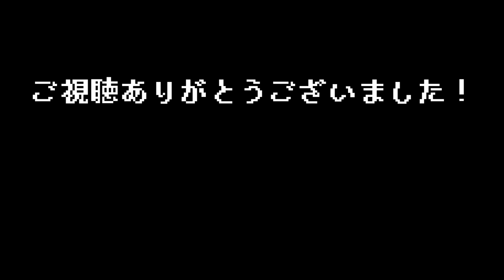#23【 BLUD （製品版）】女子高生がヴァンパイアをコテンパンにするヘンテコアニメ風アクションＲＰＧ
■ BLUD （製品版）
９０年代のカートゥーン調で描かれた、明るくてヘンテコなアニメ風のヴァンパイア撃退アクションＲＰＧ＆ダンジョンクローラー